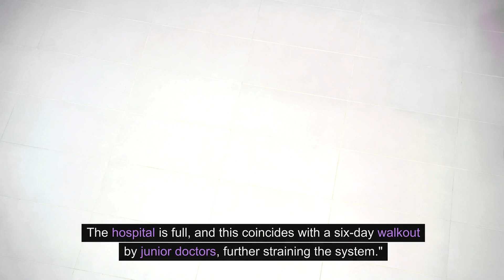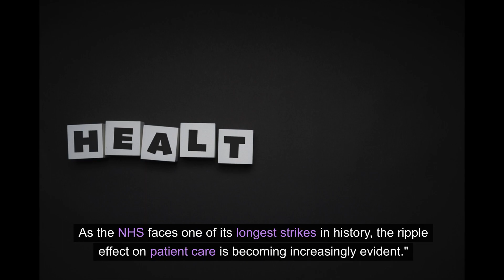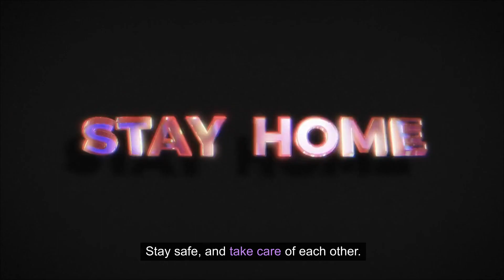"England's Longest Ambulance Queues Exposed - Devon & Cornwall's Hospital Emergency"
Hello friends,
This video is about  "🚑 Urgent Healthcare Alert: England's Hospital Crisis Deepens 🚨

In this must-watch episode, we delve into the escalating healthcare emergency in England, with a special focus on Devon and Cornwall. Join us as we explore the concerning situation of prolonged ambulance handover delays at Plymouth's Derriford Hospital and Truro's Royal Cornwall Hospital, and how this crisis is impacting patient care.

🏥 What's Happening in Derriford and Royal Cornwall Hospitals?

Derriford Hospital faces the longest handover delays in England for three consecutive weeks.
Royal Cornwall Hospital ranks third in ambulance handover delays.
Critical incident declared at Derriford Hospital amid junior doctors' strike.
⏰ The Impact on Patients:

80% of patients in Plymouth hospitals wait over 30 minutes for A&E handover.
66% of patients in Royal Cornwall Hospitals face similar waiting times.
Torbay and South Devon NHS Trust, and Royal Devon Healthcare NHS Trust also affected.
👩‍⚕️ Responses from Healthcare Leaders:

Ann James of University Hospitals Plymouth addresses the pressure on emergency services.
Hospitals urge community cooperation in these challenging times.
🚨 The Bigger Picture:

Insights into NHS capacity and emergency management during an extensive strike.
The ripple effect on patient care and community health.
Stay informed about the latest developments in healthcare and emergency services. Your support is vital in spreading awareness about this critical healthcare situation. Let's work together to navigate these challenging times.

Credits,

                                                         Health Boss

Health tips
Healthcare
Best Medicines
Nutrition
physical activity
Best Hospitals and Medical centers
Food safety
important facts

Key words - NHS Crisis
Ambulance Delays
Healthcare Emergency England
Derriford Hospital
Royal Cornwall Hospital
Patient Care UK
Hospital Handover Delays
Devon and Cornwall Health
Emergency Services NHS
Junior Doctors Strike UK
Urgent Care Overload
Healthcare System Challenges
England Hospital Waiting Times
NHS Strike Impact
Emergency Healthcare News